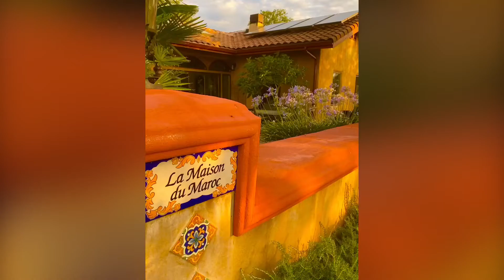Summer Memories - Daydreaming